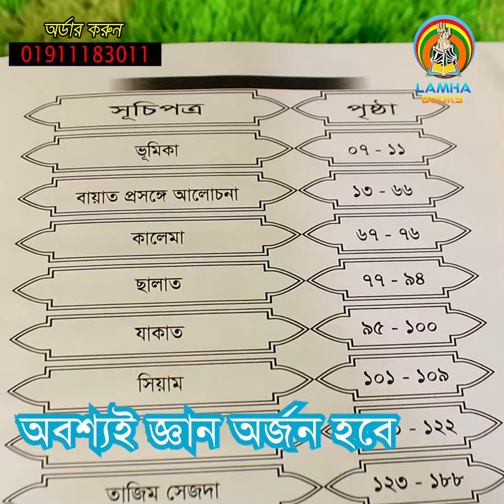শিরিন দেওয়ান কি বই দেখালো ভক্তদের ।। shirin dewan behusher coitonno dan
যে কোন সূফীবাদ বই পেতে চাইলে
ফোন করুন অথবা ফেইসবুকে ইনবক্স করুন
অর্ডারের ফোন নাম্বার 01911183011( সকাল ১০ থেকে রাত ১০)
আমরা শারা বাংলাদেশ সহ যে কোন দেশে বই কুরিয়ারের
ম্যাধমে ডেলিভারি করে থাকি।